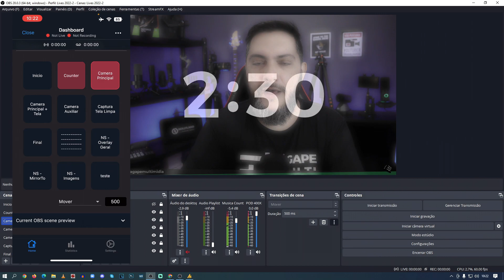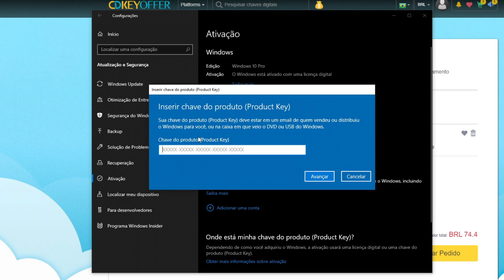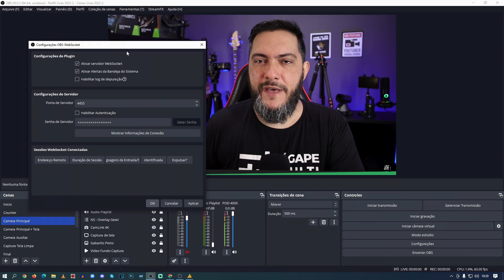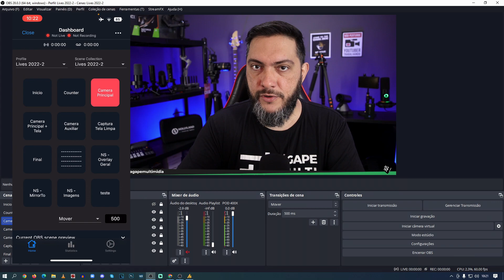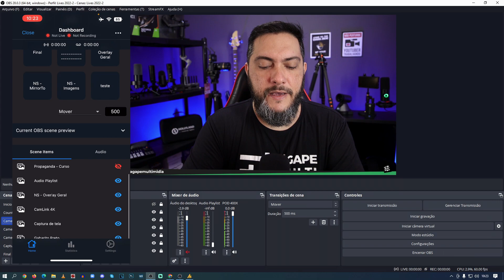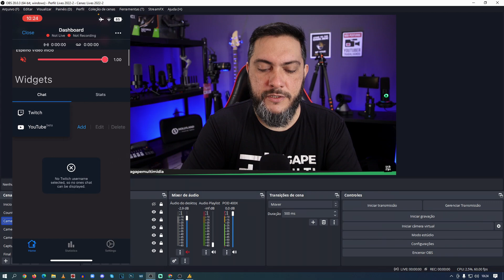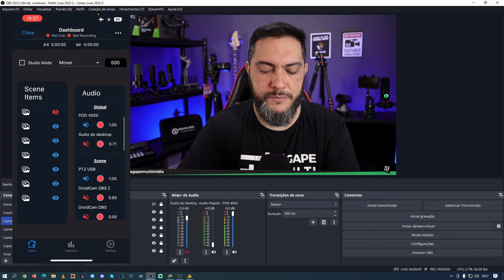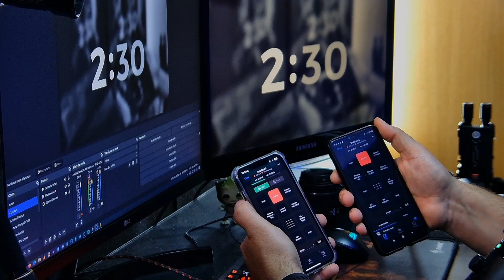OBS BLADE - Controle 100% seu OBS pelo Celular [iOS e Android] Grátis!!!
☝️*Curso de Lives oficial Ágape Multimídia*☝️

*PROMOÇÃO DE SOFTWARES ORIGINAIS ESTÁ VALENDO:*

Com esse app gratuito você pode controlar todo o seu OBS através do celular, facilitando sua vida! Funciona em celulares Android e iOS e também vários aparelhos conectados no mesmo OBS Studio ao mesmo tempo.

⚡Armer - Equipamentos de Áudio
⚡Prism Live Studio - Software de Streaming Profissional Grátis